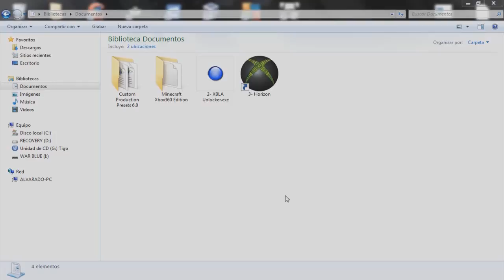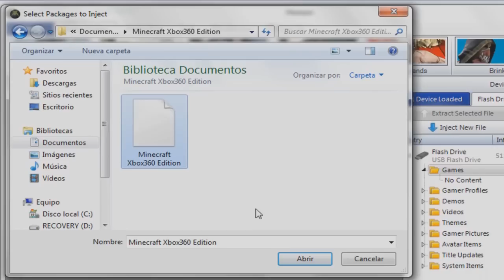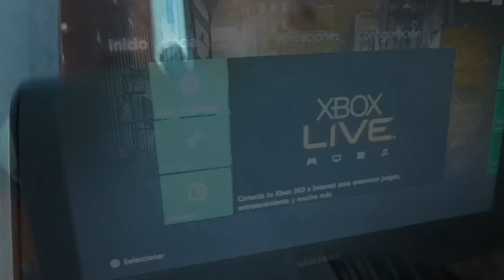🎮 ¡Transforma tu Xbox 360! Descarga Minecraft Full Versión con USB - Paso a Paso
¡Eleva tu experiencia de juego en Xbox 360 con este tutorial de **2:51 minutos**! Te enseñamos cómo descargar e instalar la versión completa de Minecraft usando una memoria USB. Olvídate de las versiones demo y sumérgete en una aventura ilimitada con nuestra guía paso a paso. Además, descubre regalos exclusivos que vienen con tu descarga. 🎁

Pasos Clave:
1. Prepara tu USB y sigue nuestras instrucciones claras.
2. Usa las herramientas HORIZON y USB para activar la versión completa.
3. Disfruta de Minecraft al máximo en tu consola.

 ¡Comienza tu construcción épica hoy mismo!

Espero que esta descripción sea de tu agrado y se ajuste a lo que buscas. Si necesitas más ajustes o tienes otras solicitudes, estaré encantado de ayudarte. ¡Suerte con tu video!